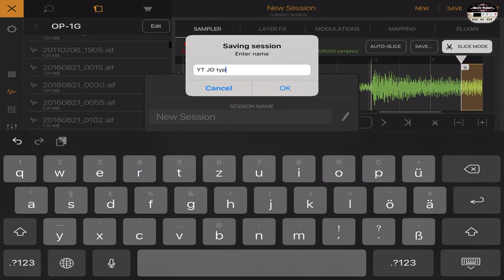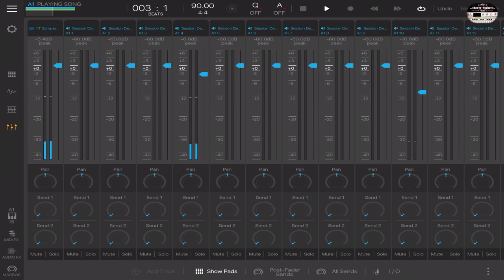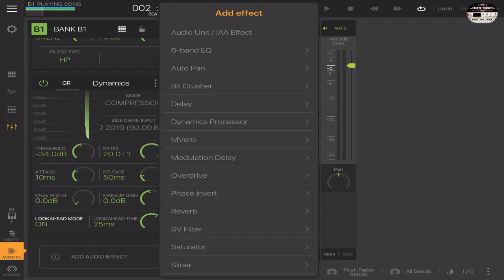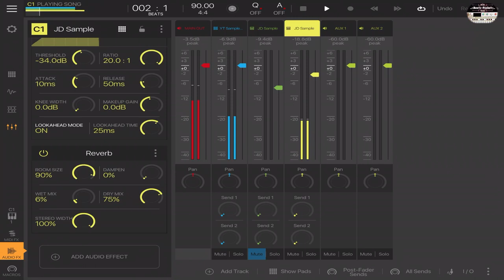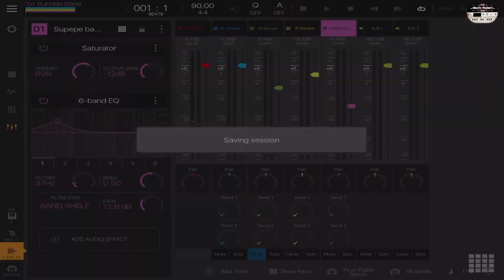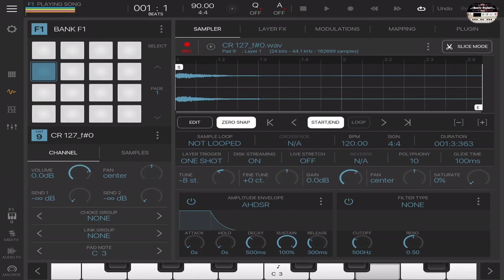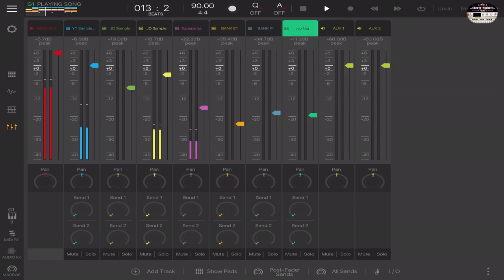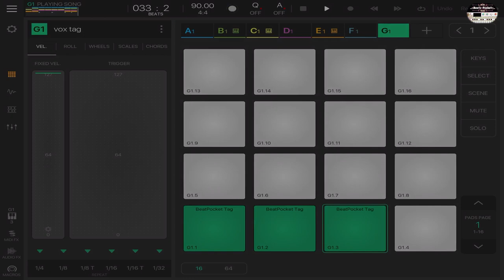Beatmaker 3 // Making a J Dilla typ sample Beat